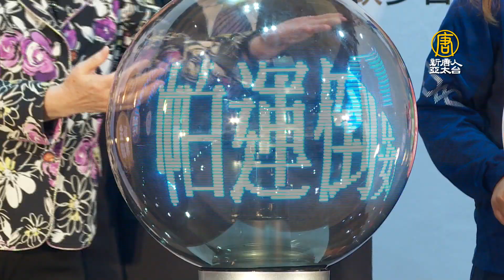東京帕運倒數300天！體育署鑽石計劃助選手訓練